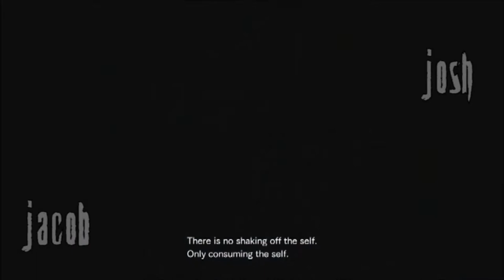DON'T GET SCARED | Resident Evil Revelations 2 | Part 5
A virus that's activated by fear?  What?